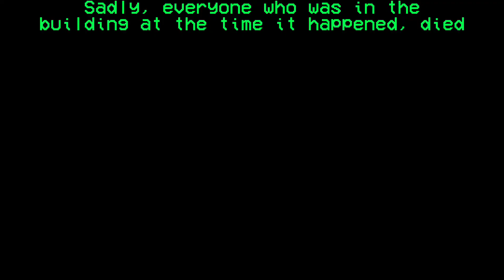The “Sky Blast” Incident